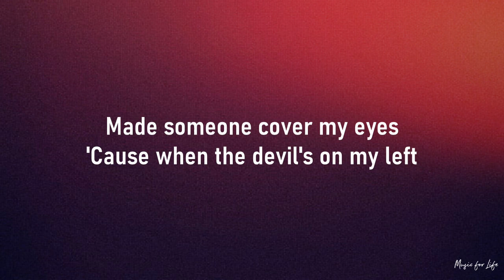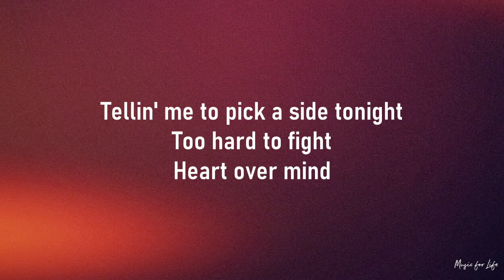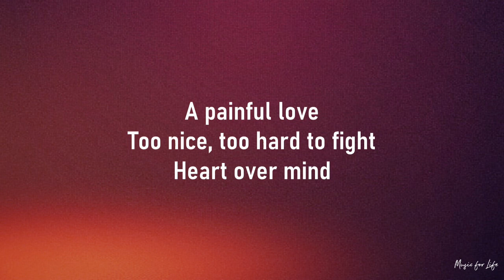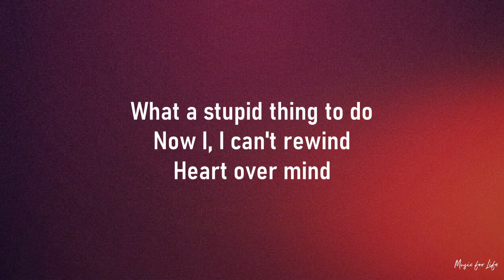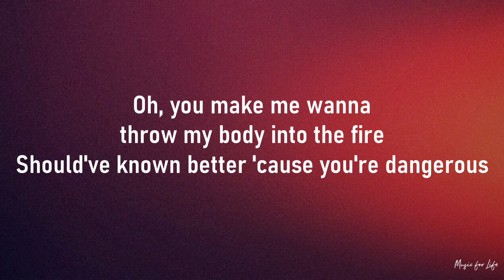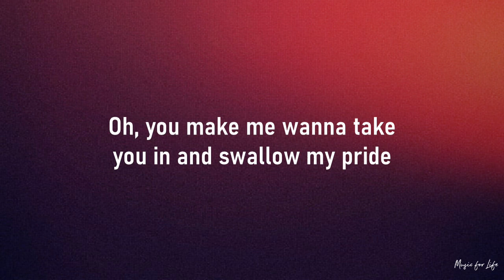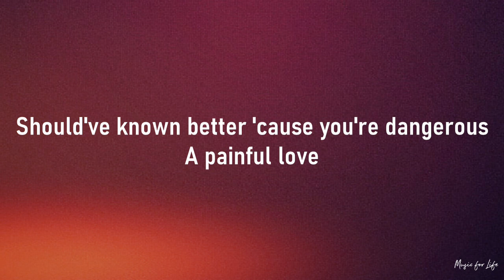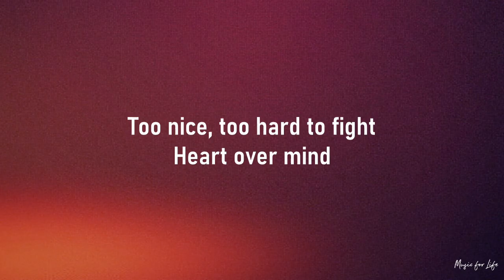Alan Walker and Daya - Heart Over Mind (Lyrics)